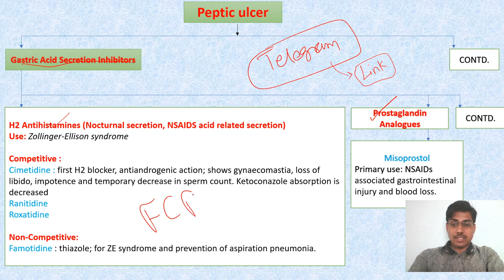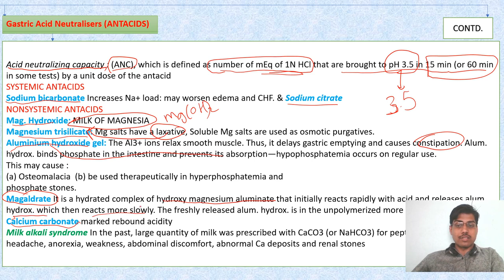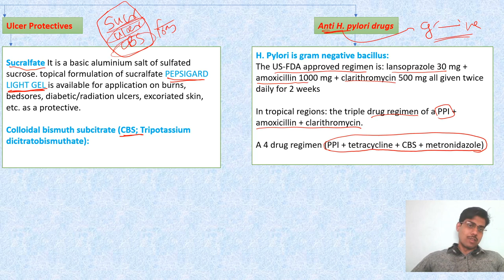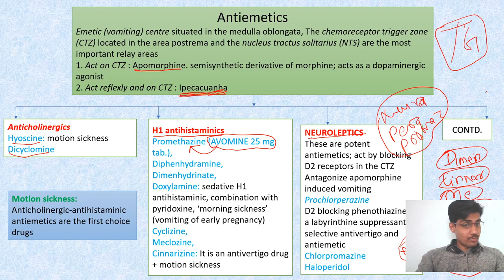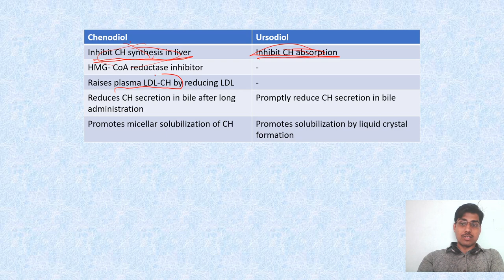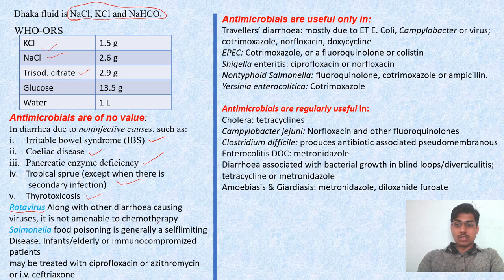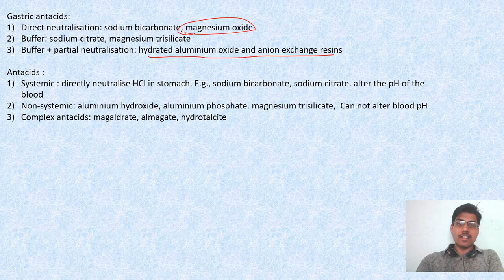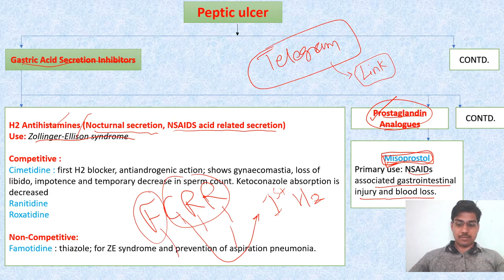Drugs acting on Digestive System: Peptic Ulcer, Antidiarrheal, Laxative, Purgative, Emetic, Antacids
This is the first lecture of our new series which will consist of pharmacological drug classification.
Some additional notes will be uploaded on my Telegram Channel:
Pharmacist Exam
A students platform

Mr. Pratap P. Bhosle
B. Pharm, M. Tech